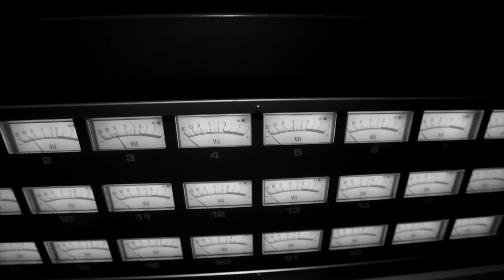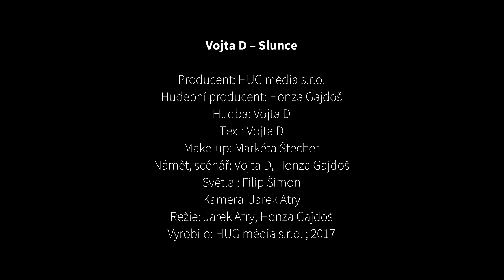VOJTA D - Slunce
1.singl

Zpěv: VOJTA D
Hudba: VOJTA D
Text: VOJTA D
Hudební producent: Honza Gajdoš
Námět , scénář: VOJTA D , Honza Gajdoš
Make-Up: Markéta Štecher
Režie: Jarek Atry , Honza Gajdoš
Kamera: Jarek Atry
Světla: Filip Šimon

TEXT:
Přede mnou se zamykáš
jakoby sama si se bála
To co je v nás ti dává
sílu se mě ptát

Na to , co bylo dřív
na co se nezapomíná
na co odpověď je neznámá
a s čím se ty chceš prát

Až všechny slunce zapadnou
a ve tmě poznáš mojí tvář
jestli dožijem se rána dokola se pořád ptáš

Až ze sítě se vymotáš
Pro nás dva bude to jak houmran
jsem ten kdo míčem rozehrává ,
a ty ta co nechytá

Zítřkem to odchází
na zítra se už neodkládá
už nejsi ta co nám karty rozdává

ooooo